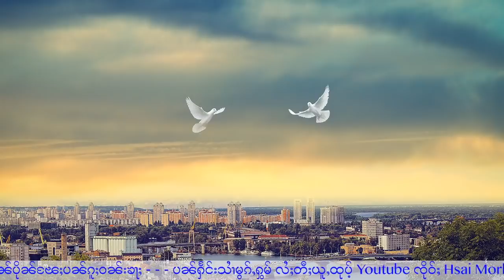ႁိူဝ်းမိၼ်ရၢတ်ႉသျႃးၺႃးမၢၵ်ႇလူင်ဢိင်းၵလဵတ်ႈယိုဝ်းတူၵ်း - 4/4/2022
ุ4/4/2022
Thanks Photo to Owner